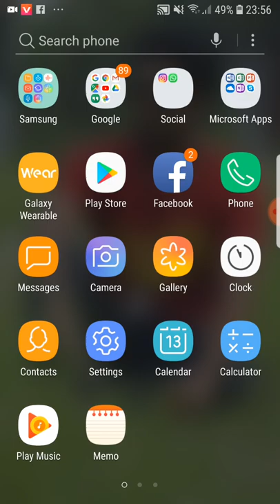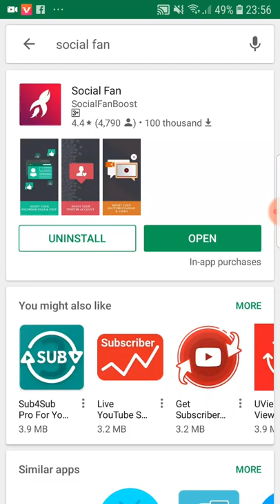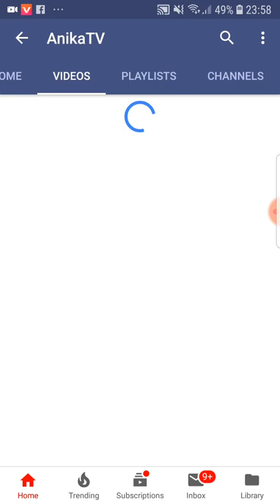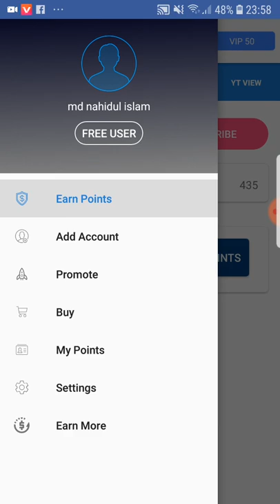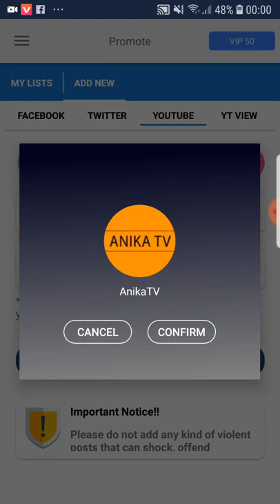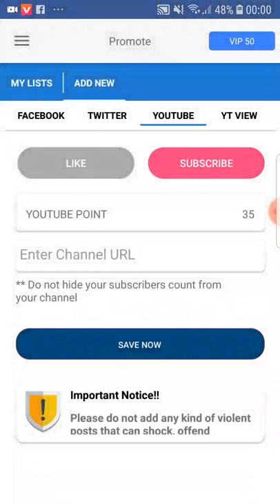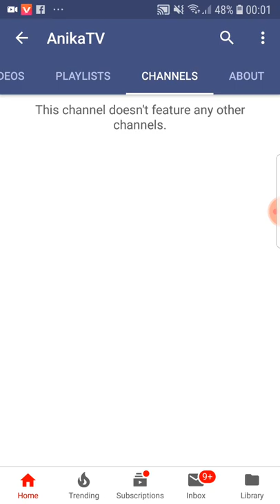how to get 1000 subscribers fast